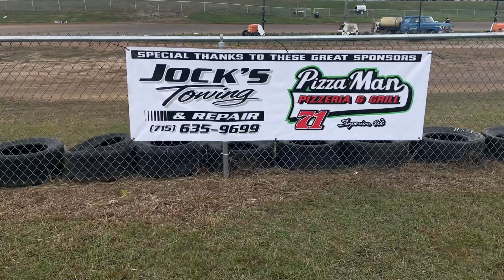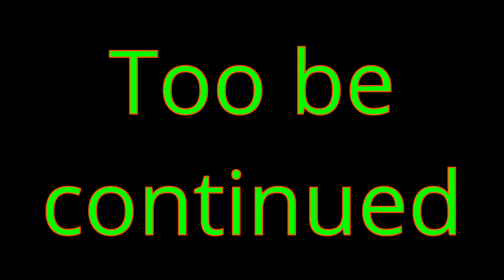Nate Sevals Memorial race part 1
Welcome to Sleep Racing!
We are a father son race team, we race the sportsman flat karts here in Wisconsin.

We hope to bring our point of few on racing and also some tech tip vids for you all.
If there is something you would like to see please comment and let us know.

We started using Prolines truck and tractor wash, WOW this stuff works!!! If you would like to try some here is the link:

Are you looking for Sleep Racing Merch? stop by the trailer or hit up the link: